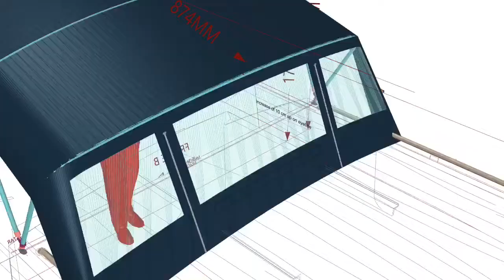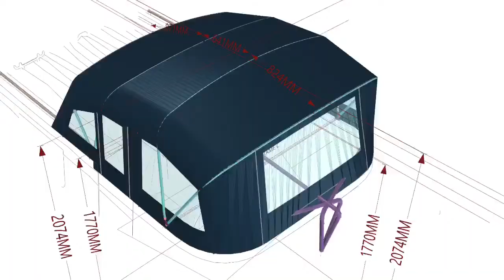23: Widebeam boat canopy fitted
The canopy was fitted recently. The boat was built ready for a canopy. We are happy with the canopy and it is another room. We will have to take it down to get through smaller arched canal bridges, like on the Leeds & Liverpool canal. That’s why we went for the 2 piece canopy.